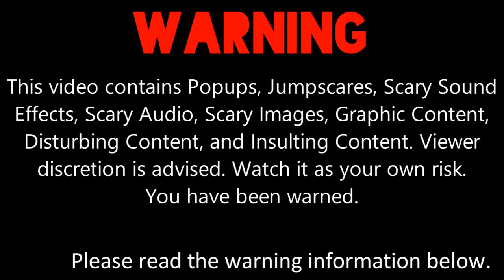My First Massive Longest Barney Error [Part 19]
Part 19 is now officially here! Part 20 will come out and the Future Barney Errors will appear soon... Here's Giga Barney and Nightmare/Creepy-pasta Barney to have appeared. It will premiere on the 22nd of August, 2021, and 3:00 P.M.

Please read my Note 1, Note 2, and Note 3 carefully before commenting and give me some speeches.

Note 1: What should I make Barney and Kayla Bishop say in 160-151 Chances?

Note 2: This is what I've remembered on My First Massive Longest Barney Error [Part 20]. (Please read my predictions carefully before commenting and give me some speeches.

Predictions for Part 20:
Timer Reductions:
160 & 159 Chances: 900 Days
158-156 Chances: 850 Days
155-153 Chances: 800 Days
152 & 151 Chances: 750 Days
Background:
Fire
Modes:
160-156 Chances: Devil
155-151 Chances: EXE
Font:
Double Feature

Note 3: And don't forget to give me some links and pitches for Windows XP Startup and Shutdown.

As for MEBEM759's BE Speech Giving Chanel and stuff., you can give me some speeches for My First Massive Longest Barney Error [Part 20] if you want.